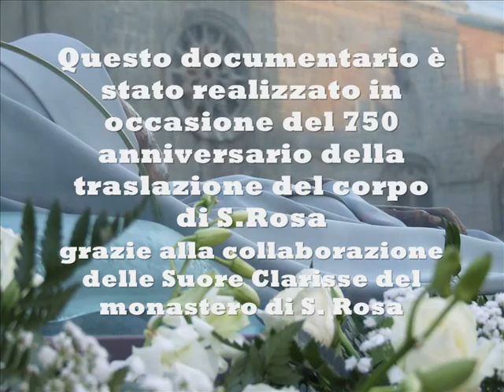IL CORPO DI SANTA ROSA IN PROCESSIONE PER LE VIE DI VITERBO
Viterbo Gianluca Di Prospero La Macchina di Santa Rosa i facchini e il Papa Alessandro IV, il corteo storico in processione il 2 settembre a viterbo